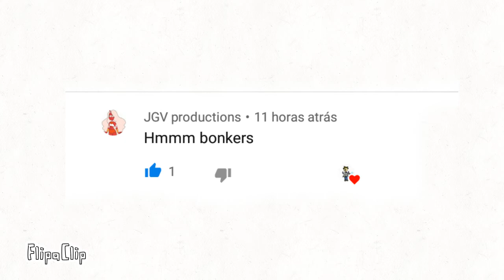Humanized Bonkers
dezinamuH cihcysP